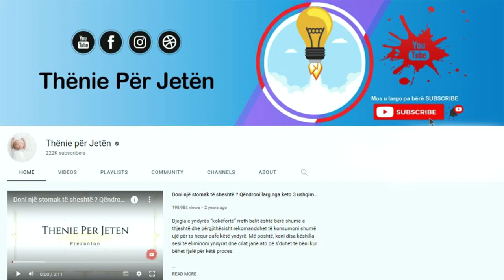Receta sekrete me sodë buke për pastrimin e bajameve dhe fytit të infektuar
Gjyshet dhe nënat tona kanë gjithnjë zgjidhje, që sado të çuditshme të tingëllojnë, funksionojnë me të vërtetë kundër këtyre problemeve. Për këtë trajtim ju nevojiten një lugë gjelle me mjaltë dhe 4 thelbinj hudhër të shtypur fort. Ato duhen përzier në 250 ml ujë. Kjo tretësirë duhet pirë 3 deri në 4 herë në ditë për 4 ditë me rradhë. Zieni 10 deri në 12 gjethe borziloku në rreth 400 ml ujë. Lërini të ziejnë për 10 minuta.

Our grandmothers and mothers always have solutions that, as strange as they sound, really work against these problems. For this treatment you need a tablespoon of honey and 4 cloves of garlic pressed firmly. They should be mixed in 250 ml of water. This solution should be drunk 3 to 4 times a day for 4 consecutive days. Boil 10 to 12 basil leaves in about 400 ml of water. Let them boil for 10 minutes.